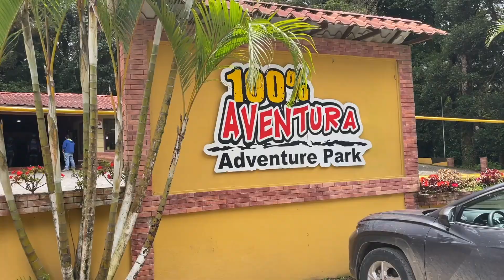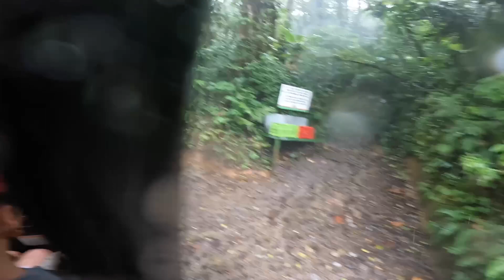LONGEST Zipline in Latin America + Tarzan FREE FALL + Superman Zipline, La Fortuna, Costa Rica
Holy Moly! This was deemed the MOST FUN THING Joe has ever done! The Longest Zipline in Latin America was like flying! It was incredible! It is more than a mile long (5220 ft, 1590m)! Not only was it the longest zipline in Latin America, we were also flying headfirst like Superman! It was such a cool experience! Then to top it all off, we did the Tarzan swing. We walked way out on a medal plank that was hanging hundreds of feet over the rainforest. We were strapped to the ropes, they opened the gate and pushed us out. The three second drop (470 ft, 143 m) felt like 10 seconds before the rope caught us and we swung across the jungle yelling like Tarzan! It was such an adrenaline rush and so much fun. Enjoy watching the amazing 360º footage caught by Sam on the GoPro Max as well as footage caught by Isaac on the GoPro 10. If you are ever in Costa Rica, this was the funnest and one of the least expensive adventures we have done. Check it out at Monteverde 100% Adventure Park